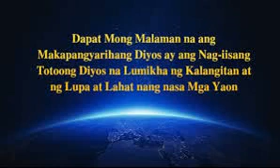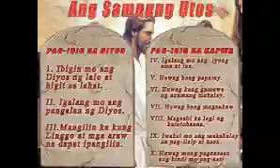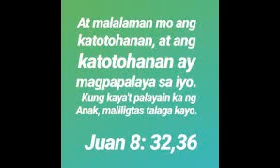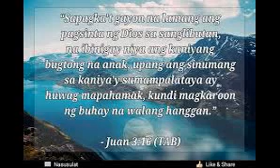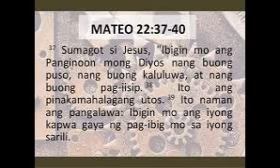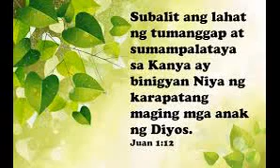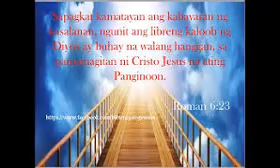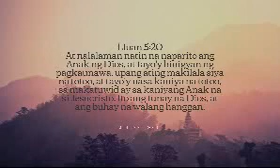Bakit ba ibinigay ng Dyos Ang Bibliya?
Hello po sa inyong lahat!Pagpalain po kayo ng Dyos na nasa langit.Isang mapagpalang araw po.Bakit nga ba ibinigay ng Dyos ang Bibliya?Alamin po natin ang nilalaman neto.Unawain po natin at isa-puso.Upang maging ganap tayo sa Dyos na maging kalugud-lugod sa kanya.Manalangin, laging magtiwala, magpasalamat.At Magbasa ng Bibliya.Marami na kasi na hinde nagbabasa ng Bibliya.Nasa loob o nilalaman neto ang pinaka-importante na pahayag ng Dyos sa atin. Kung bakit nangyayari ito.  Magliliwanag ang ating isip.Ipauunawa ng DYOS sa atin. At magiging marunong kayo.Ingat po tayo.Sumunod sa Pamahalaan at higit sa lahat sa Dyos.

Pagpalain nawa kayo ng Dyos.